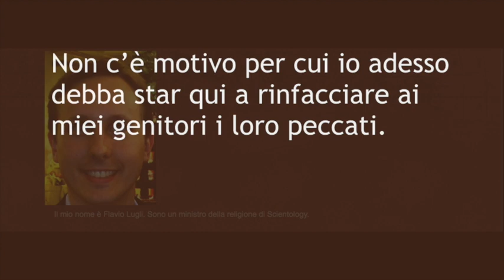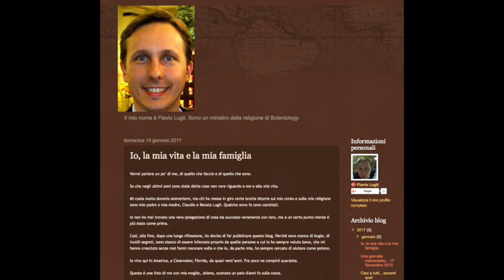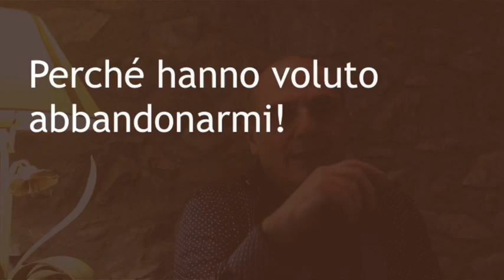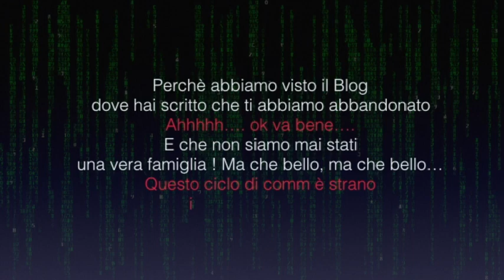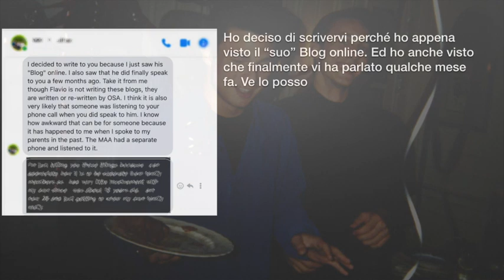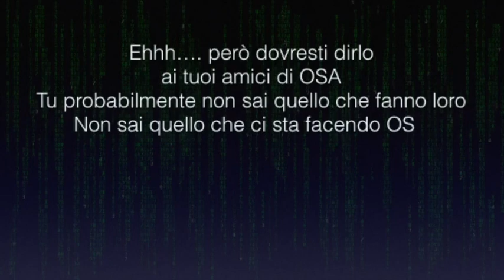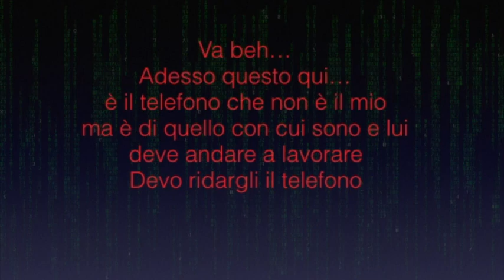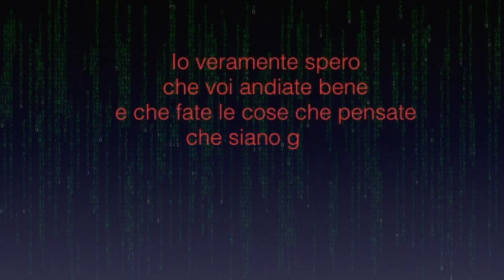SCIENTOLOGY CONTRO CLAUDIO LUGLI - PARTE QUINTA - SCIENTOLOGY DISTRUGGE LE FAMIGLIE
Nel documentario viene fatta ascoltare e commentata una telefonata che è avvenuta tra Claudio e Renata Lugli ed il loro figlio Flavio che non vedevano ne sentivano da oltre sette anni. Pur essendo stato un evento incredibile la telefonava celava i veri intenti dei Servizi Segreti di Scientology - OSA Buona visione